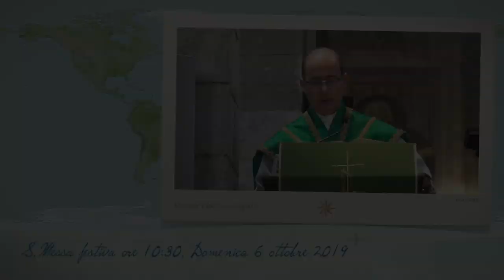Fai come se tutto dipendesse da te, sapendo che niente dipende da te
La fede libera ogni azione di Dio nella nostra vita e ci rende, con Lui, quasi onnipotenti per grazia. Il servo inutile è colui che sa che deve fare tutto e bene, ma che tutto dipende da Dio. Non si vanta, non si gonfia, non si ritiene né necessario, né utile, né tanto meno indispensabile, pronto a scomparire per dar posto a qualcun altro e conscio che ogni bene che dovesse fare è stato fatto grazie a Dio e mai grazie a lui . Omelia Domenica 6 Ottobre 2019, XXVII domenica del tempo ordinario, santa Messa festiva